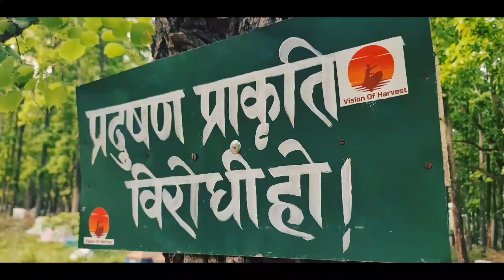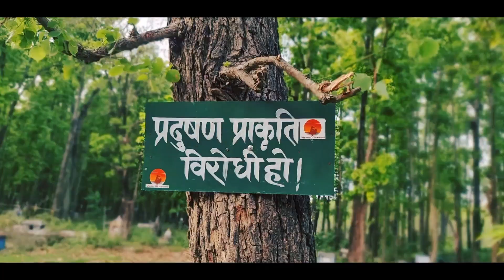Sanitization around semetry area